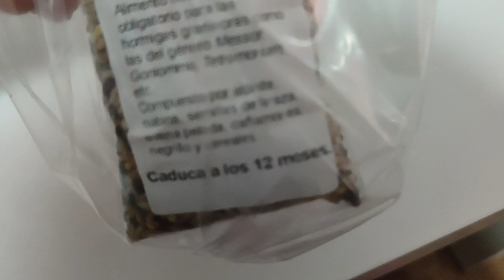LAS HORMIGAS CREAN SU PRIMERA GALERÍA EN EL HORMIGUERO 🐜🐜| vlog 3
En el video de hoy, las hormigas han creado su primera galería, donde creo que va orientada a la reina!